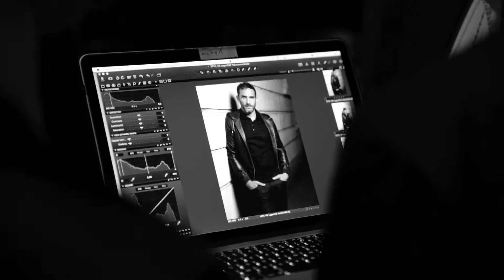About Sébastien Jondeau | KARL LAGERFELD